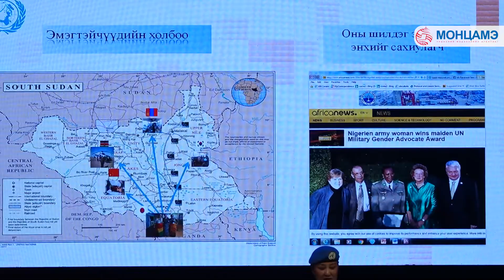Эмэгтэй энхийг сахиулагчдаа алдаршуулж, хүндэтгэл үзүүлэв